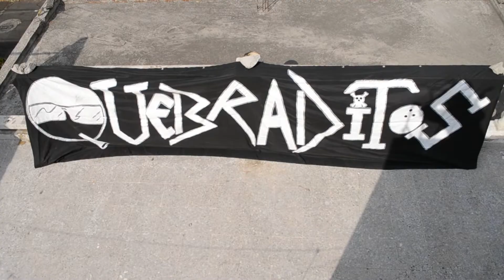Quebraditos | Perdón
Quebraditos nos compartió la canción "Perdón", de su disco México y Boedo, disfrútenla. Si quieren saber más sobre Quebraditos vayan a su página de Facebook